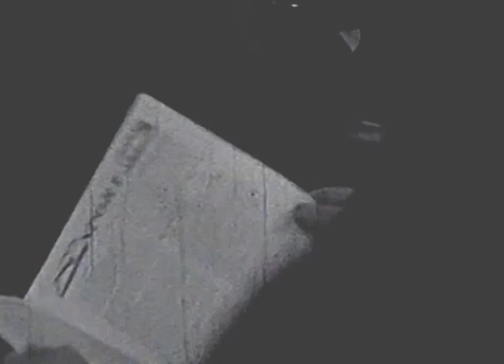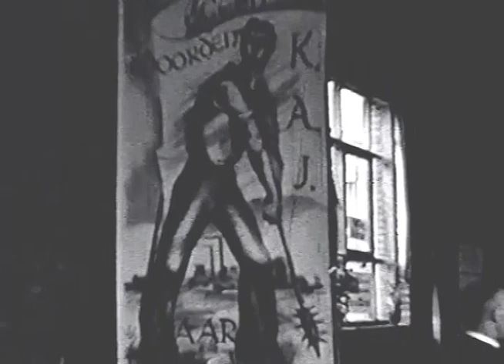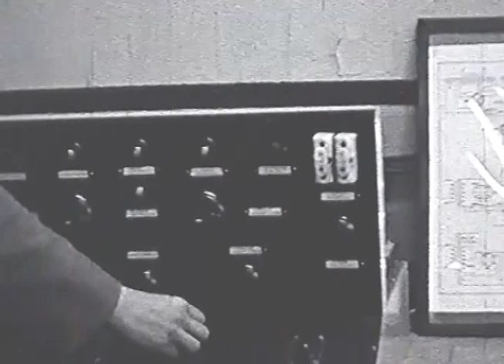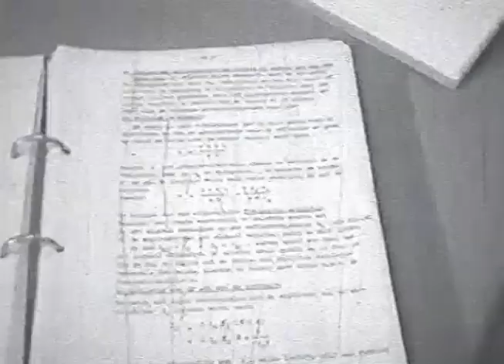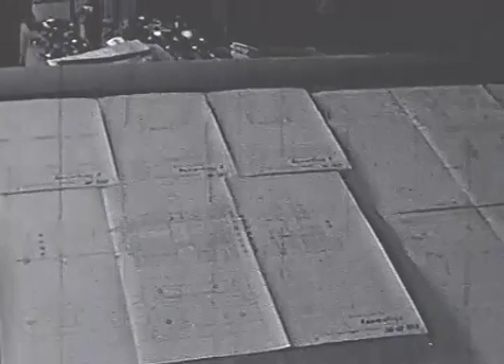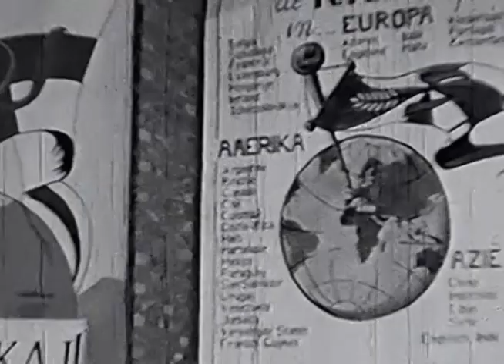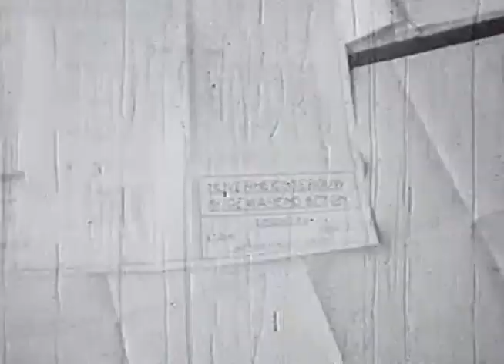Open deur TSM